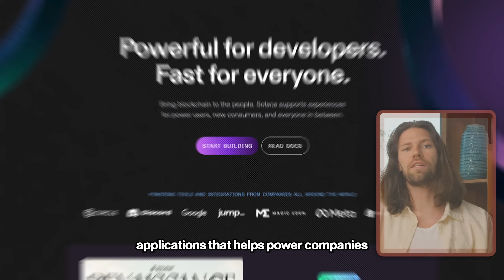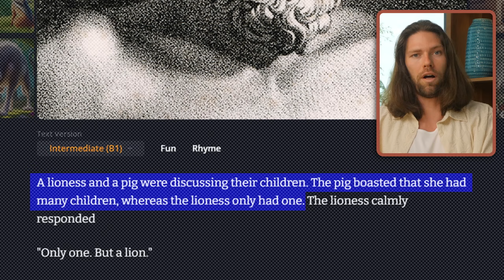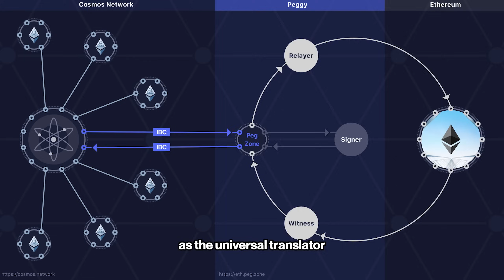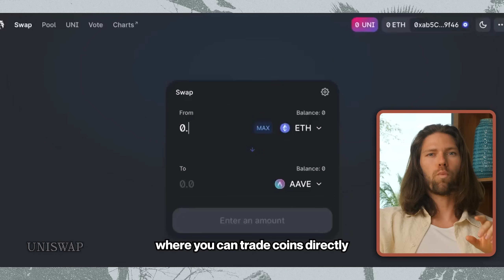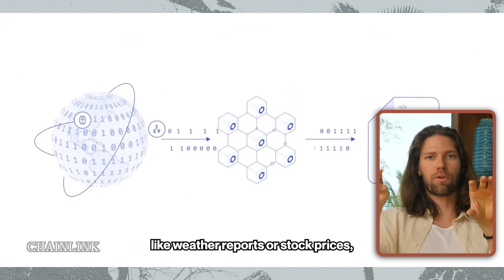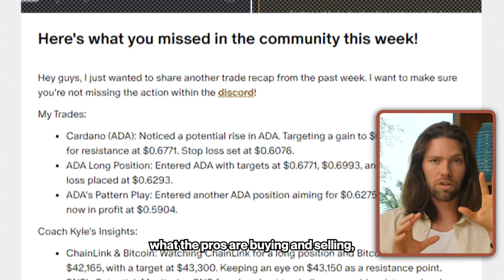Top 50 Cryptos Explained in 8 Minutes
Top 50 Cryptos:
1. Bitcoin: The first cryptocurrency, often compared to digital gold.
2. Tether (USDT): A stablecoin pegged to the US dollar for use in crypto transactions.
3. Ethereum: A blockchain platform supporting smart contracts and decentralized applications.
4. BNB: The native token of Binance, the world's largest crypto exchange.
5. Solana: A blockchain designed for fast, scalable applications used by major tech companies.
6. XRP: A digital asset for quick and cheap international money transfers.
7. Dogecoin: The original meme coin based on the Shiba Inu dog meme.
8. TON Coin: The native token of The Open Network, accessible through Telegram.
9. Cardano: An eco-friendly blockchain using proof-of-stake consensus.
10. SNCK: The largest token on the Cardano network, a community-owned brand.
11. SOL: A blockchain focused on fast, low-cost transactions for apps and games.
12. VeChain: A blockchain for supply chain management used by major corporations.
13. Maker: A network maintaining the value of DAI, a decentralized stablecoin.
14. Shiba Inu: Another popular dog-themed meme coin.
15. Bonk: A third dog-themed meme coin on the Solana blockchain.
16. Dogwifhat: A meme coin featuring a dog wearing a hat.
17. RWE: A platform for renting out computer storage to build a decentralized web.
18. Render: A network for renting GPU power for visual effects and AI projects.
19. BitTensor: A platform for building a decentralized AI system.
20. Monero: A privacy-focused cryptocurrency for untraceable transactions.
21. Optimism: An Ethereum scaling solution for faster, cheaper transactions.
22. Arbitrum: Another Ethereum scaling solution.
23. Mantle: A third Ethereum scaling solution.
24. Stacks: A layer-2 solution for building apps on Bitcoin.
25. OKB: The utility token of the OKX crypto exchange.
26. KuCoin Token (KCS): The utility token of the KuCoin exchange.
27. Unus Sed Leo: A utility token for the Bitfinex crypto exchange.
28. First Digital USD: A stablecoin backed 1:1 by US dollars.
29. The Graph: A decentralized protocol for indexing blockchain data.
30. Cronos: A fast, cheap blockchain created by Crypto.com.
31. Stellar: A network for fast and cheap crypto transactions.
32. Casper: An efficient blockchain using block DAG technology.
33. Cosmos: A network enabling interoperability between different blockchains.
34. Filecoin: A decentralized storage network where users can rent out storage space.
35. Hedera: A distributed ledger technology using hashgraph consensus.
36. Aptos: A blockchain project using the Move programming language.
37. Immutable: A platform for trading NFTs and gaming assets with low fees.
38. Ethereum Classic: The original version of Ethereum before a major fork.
39. Internet Computer: A blockchain aiming to decentralize internet infrastructure.
40. Litecoin: A faster, cheaper alternative to Bitcoin for everyday transactions.
41. Uniswap: A decentralized exchange for trading cryptocurrencies directly.
42. PancakeSwap: The largest decentralized exchange on the BNB network.
43. Curve Finance: A decentralized exchange known for its high liquidity.
44. Pepe: A meme coin based on the Pepe the Frog meme.
45. Polygon: An Ethereum scaling solution offering fast and cheap transactions.
46. NEAR Protocol: A user-friendly platform for building decentralized applications.
47. Bitcoin Cash: A Bitcoin fork designed for faster, cheaper transactions.
48. Chainlink: A decentralized oracle network connecting blockchains to real-world data.
49. Polkadot: A protocol enabling interoperability between different blockchains.
50. Avalanche: A fast, scalable blockchain competing with Ethereum.